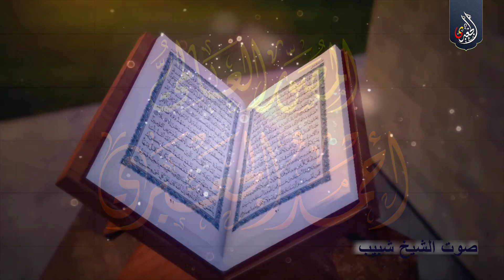المبتهل إبراهيم السيد راشد | حفل أفتتاح مسجد شركة جيد تكستايل إيجيبت | العاشر من رمضان٢_٤_٢٠٢٤